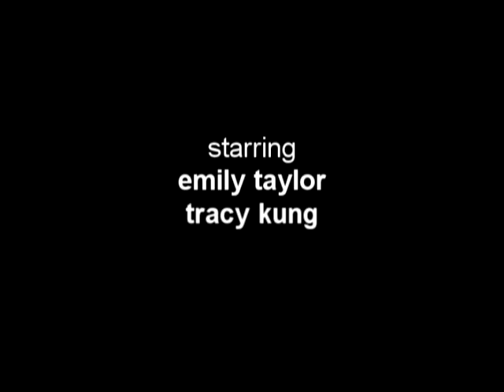BCA Visual Printweek 2010 Music Video: Y.M.C.K.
Bergen County Academies, Academy for Visual Arts (AVA)-Printweek 2010 Music Video
Presented by Visual 2010
Created & Written by Briette, Mr. Pavlu & Mr. Guthrie
Vocals by Kate, Katie & Robyn

Lyrics:

Y.M.C.K.

Students, there's no need to feel down.
I said, students, you're in visual now.
I said, students, 'cause you're in a new town
There's no need to be unhappy.

Students, there's a place you can print.
I said, students, when you're short on spot ink.
You can print there, and I'm sure you will find
Many ways to have a good time.

It's fun to print using y-m-c-k.

They have everything that you printers enjoy,
You can get rid of all the noise ...

You can make a big mess, you can get some press wash
You can look for a new swatch...

Students, are you listening to me?
I said, students, what do you want to print?
I said, students, you can print all your dreams.
But you've got to fix that crop mark!

No man does it all by himself.
I said, students, put your stock on the shelf,
And just print with, with y.m.c.k.
I'm sure it will register well.

You can get yourself cleaned, you can wash out the sink
You can use any ink ...

Students, I was once all alone.
I could not find the proper squeegee
I felt no man cared if I had bleeds.
I felt the whole world was just so cold ...

That's when someone came up to me,
And said, students, take a walk down the hall.
There's an ink there called the y.m.c.k.
It can start you back on your way.

They make everything that you printers enjoy,

Y-m-c-k ... you'll print it in y-m-c-k.

Students, students, there's no need to feel down.
Students, students, you're in visual now.